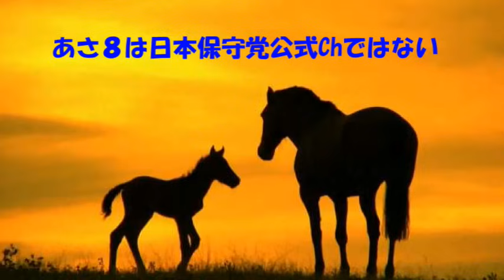第7034回 「あさ８」は日本保守党公式Chではない 2024.11.12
分けるべし